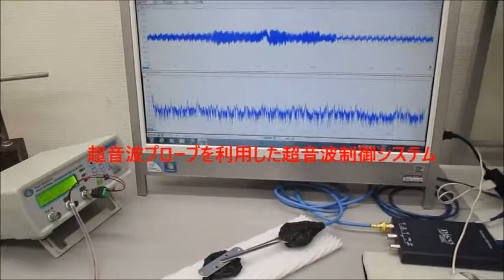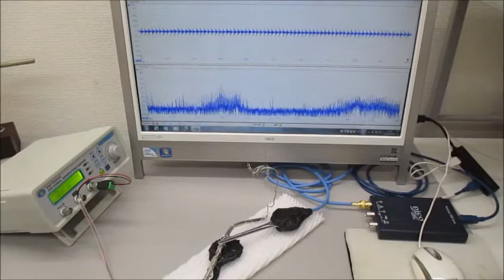超音波発振制御実験（メガヘルツの超音波プローブ）